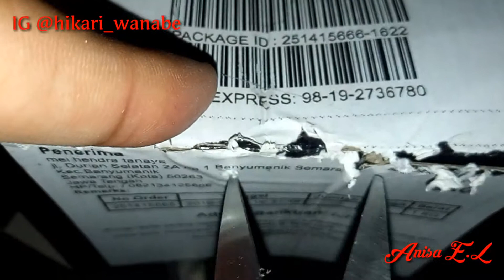Unboxing and review Quiksilver belt for male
Silahkan kunjungi Ig @hikari_wanabe